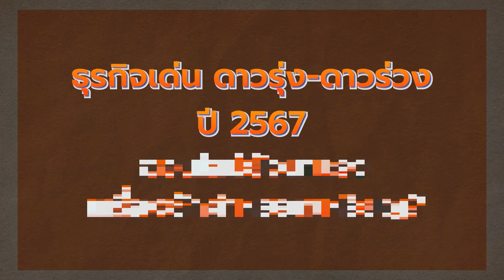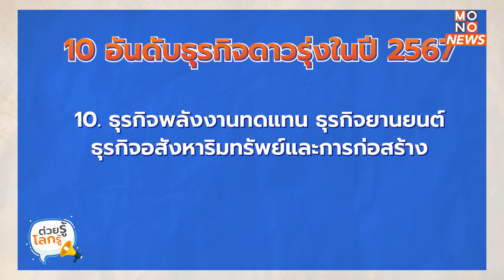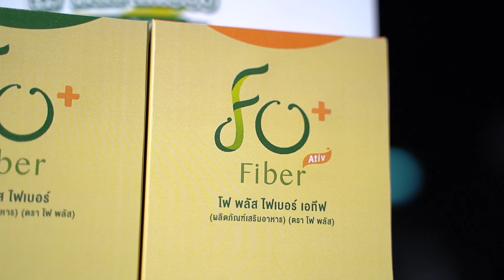ธุรกิจเด่น ดาวรุ่ง-ดาวร่วง ปี 2567 ออนไลน์ยังมาแรง เครื่องซักผ้าหยอดเหรียญ? | ต่วยรู้โลกรู้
ธุรกิจเด่น ดาวรุ่ง-ดาวร่วง ปี 2567  ออนไลน์ยังมาแรง เครื่องซักผ้าหยอดเหรียญ?

ใกล้เข้าสู่ปีใหม่ 2567 คนที่ทำธุรกิจอยู่แล้ว หรือ กำลังจะลงทุนทำธุรกิจ คงต้องดูว่าธุรกิจของคุณยังน่าสนใจลงทุนหรือไม่ เป็นธุรกิจในกระแส หรือ ธุรกิจที่น่าสนใจลงทุนหรือไม่

ต่วยรู้โลกรู้ ไปรวบรวมธุรกิจดาวรุ่งและดาวร่วงในปี 2567 ซึ่งแม้บางธุรกิจจะเป็นดาวรุ่ง หรือ ดาวร่วง แต่หลายธุรกิจกลับยังน่าสนใจ ยังเป็นธุรกิจดาวร่วง แต่ยังรุ่ง ถ้ามีเอกลักษณ์เฉพาะ หรือ ความพิเศษและแตกต่าง และในธุรกิจขนาดใหญ่ กับธุรกิจ SMEs อาจแตกต่างกันกว่าที่คุณคิดว่าเป็นธุรกิจดาวรุ่ง หรือ ดาวร่วง

ออนไลน์ที่ใครๆก็รู้ว่ามาแน่ และเป็นธุรกิจดาวรุ่ง อาจไม่ง่ายกว่าที่คิด ธุรกิจเครื่องซักผ้าหยอดเหรียญยังไปต่อได้ไหม ร้านโชว์ห่วยไม่ใช่ดาวร่วงเสมอไป ในยุคร้านสะดวกซื้อเต็มบ้านเต็มเมือง ติดตามได้จากต่วยรู้โลกรู้